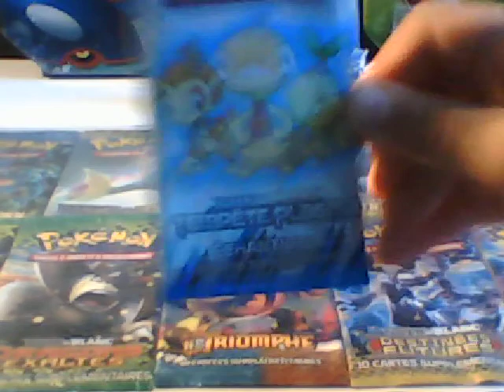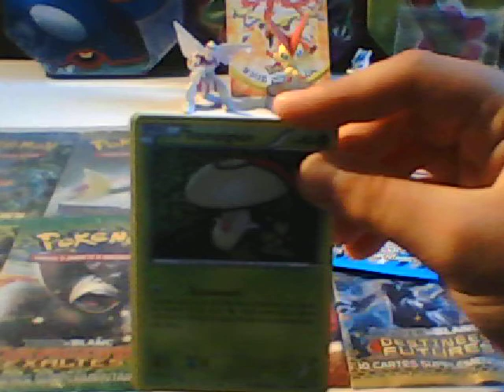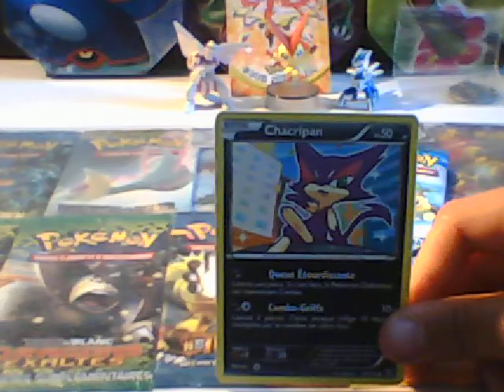recap de 2 booster echantillons de noire et blanc tempete plasma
cartes de bw7 echantillons